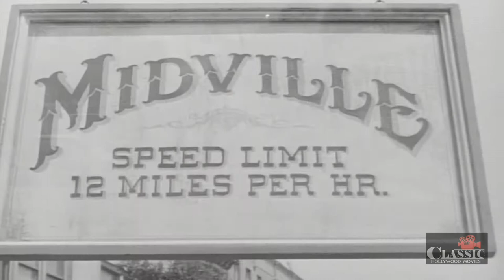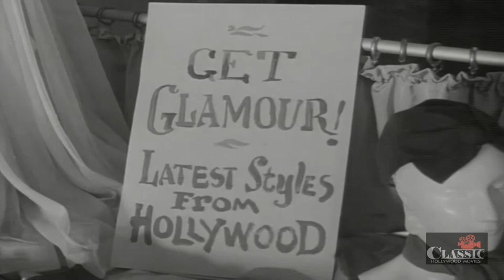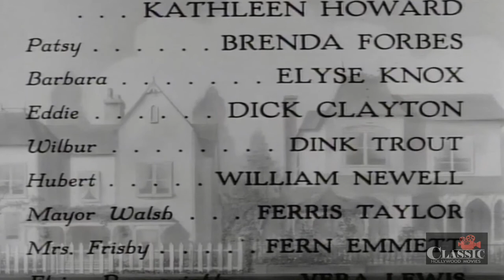Miss Polly (1941) | Full Movie | Zasu Pitts | Slim Summerville | Kathleen Howard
Mrs. Minerva Snodgrass heads up the town's Purity League and is so good at imposing restrictions of keeping the girls and boys apart that the town hasn't had a marriage in over two years. Her next-door neighbor Miss Pandora Polly--aptly-named based on what she lets out of the box later in the film--does her best to promote the romance between Minerva's daughter Barbara and town nerd Eddie. Miss Polly also constantly reflects on what-might-have-been regarding her own lack of romance. She and her handyman Slim Wilkins and "housekeeper and companion" Patsy sample some of the spirits in the cellar; Miss Polly is looking for the one that, according to family legend, stimulates romantic feelings and nerve. She finds it, it works even better than advertised, and the horny Zasu Pitts hits on grocery-boy Mickey Daniels and actually skips down to the the town-hall meeting, where she reveals all the indiscretions of all the Purity League members from their own wild youthful days. Apparently, Miss Polly was the only girl in town who ever said 'no' or never said 'yes.' This information shakes a few marriages, and leads to the kids actually being allowed to attend movies unchaperoned. Minerva also gets an accidental swig of the 'Joy Juice" and Kathleen Howard makes a move on Slim Summerville.

Director: Fred Guiol
Writers: Eugene Conrad (screenplay), Edward E. Seabrook (screenplay)
Stars: Zasu Pitts, Slim Summerville, Kathleen Howard